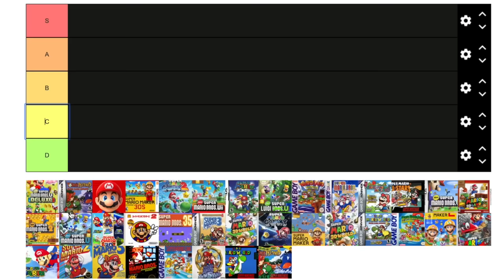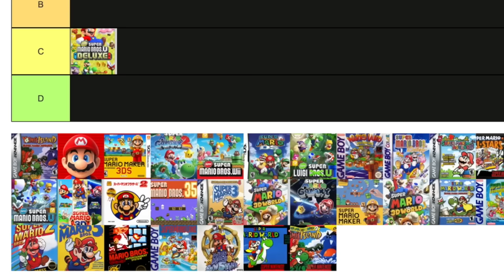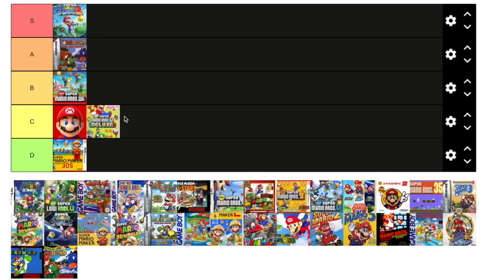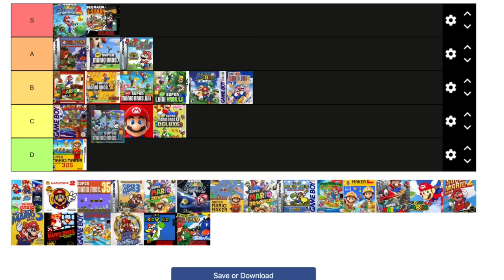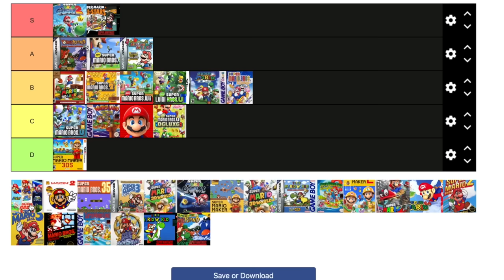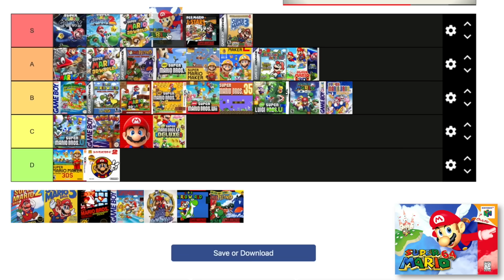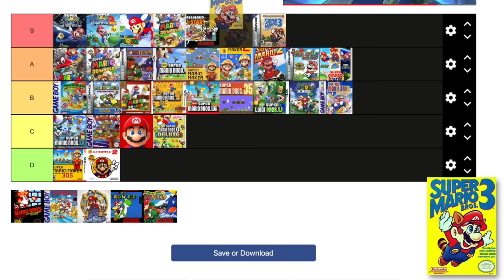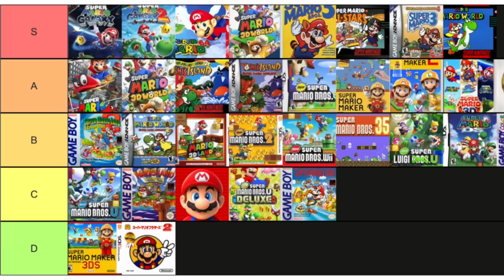Ranking the Mainline Super Mario Games with Nathaniel Bandy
Scott sits down with Nathaniel Bandy to rank most of the mainline Mario platforming games.

Nathaniel Bandy: @NathanielBandy